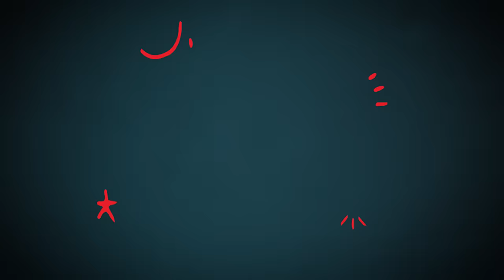Jadu Jadu & TAMBALA - in your dreams (feat. YTK) (Music Video)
Dancers:
              Lindsay Taylor (@imlindsaytaylor)
              Sierra Fujita Puett (@sierrafujita)
              Noelle H. Anderson (@iamnonoblack)

       Director: Mitch deQuilettes (@mitchdequilettes)
       DP: Artur Gubin (@arturgubin)
       Choreographer: Genna Moroni (@minimoroni)
       Make-Up & Hair: Sinh Vo (@sinhvo)
       Stylist: Marilyn Monroy (@fractals_)
       Location: Studio Ism (@studio__ism)
       Gaffer: Austin Michaels (@austinmichaels)
       1st AC:  Toly Ivanov (@tolybob)

Lyrics by YTK

Lyrics

She want a n*gga like Maybelline
I cannot see that scene (no)
Girl, you crazy like CeeLo Green
I ain’t even in your dreams (no)

I cannot see that scene
I ain’t even in your dreams (no no)

I ain’t even in your dreams
We ain’t even talk since like 2019
Sh*t kinda funny, I mean
You ain’t tight with me you don’t know about Bean
You ain’t even know what I seen
Why I gotta keep one tucked in my jeans

Gold get a lil’ more gleam
Money got a lil’ more green
Ay, split ways, truth be told the whole sh*t is a haze
I’d rather move on than rewind and replay
While I’m searching through plugins you find a delay

And I’m keeping it honest
My mind is a maze
You sorta December and I was the same
But you can rely that I’m liable to change
Times got strange you end up estranged
You lied on my name, hmm what a shame
Now you gone just as quick as you came
Can’t do sh*t but charge that to the game
They say time heals our pain
One for you though is stay in your lane
Keep go on keep f*cking with niggas that’s lame
One thought in my brain one thought in my brain is

She wanna make a
She wanna, she wanna make a
She wnana make a

She wanna make a, wanna make a, wanna make